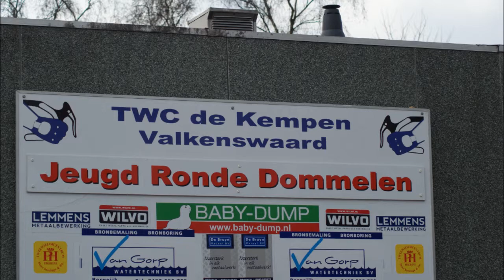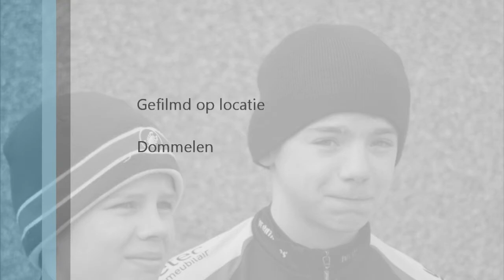Jeugdronde Dommelen, 6 april 2013